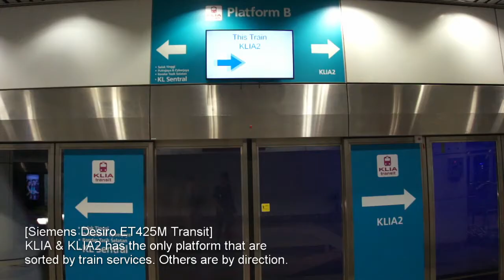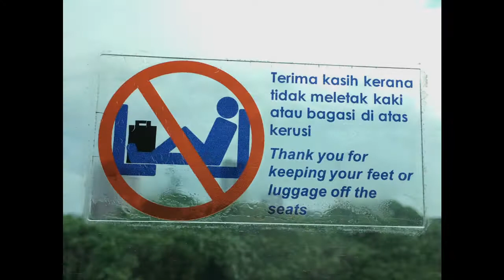(REVIEW) ERL KLIA Transit & KLIA Ekspres Siemens Desiro ET425M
What do you know about the rolling stock for KLIA Transit & KLIA Ekspres?
It's manufactured by Siemens AG & it's currently the fastest train in Malaysia cruising at 160 km/h. It'll only takes you about 28 minutes from KL Sentral to KLIA. Currently there are 8 trains for Ekspres Service & 4 trains for Transit Service.